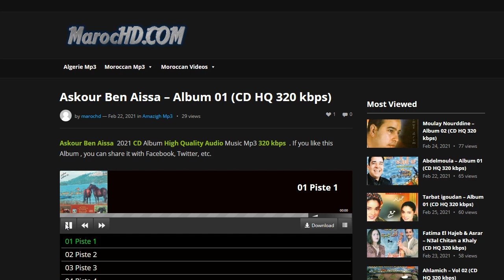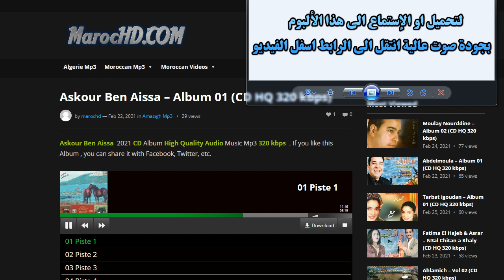Album "Askour Ben Aissa" high quality - البوم اسكور بن عيسى بجودة صوت عالية